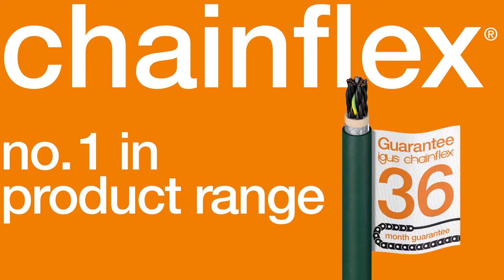igus® chainflex® Motor Cables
igus chainflex® - cables for motion.
36-month guarantee